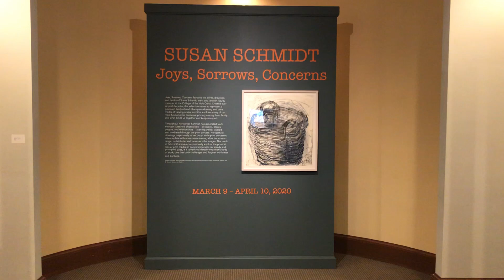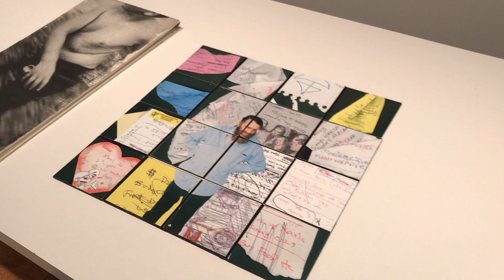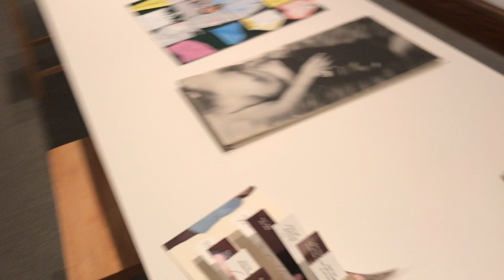SusanSchmidtWalkthrough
A walk-through of the exhibition of visual arts faculty member Susan Schmidt, Joys, Sorrows, Concerns, at the Cantor Art Gallery, College of the Holy Cross.